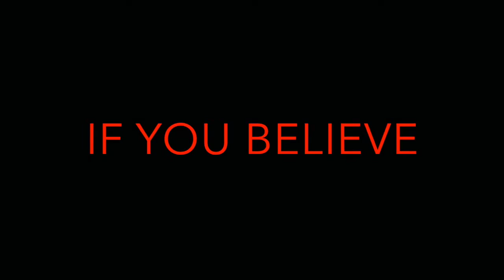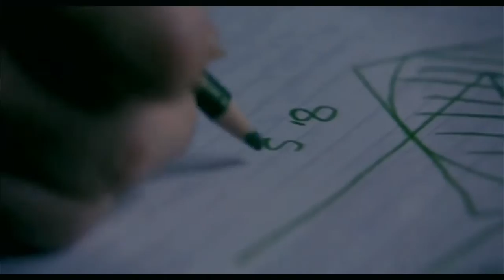LIVE THE DREAM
YOU CAN LIVE YOUR DREAM, ARE YOU READY TO START LIVING?

FIRST STEP – WATCH THE VIDEO:

SECOND STEP – YOU TOO CAN LIVE THE DREAM WITH THE SANCTUARY, BECOME AN OFFICIAL AGENT, AND YOU GET FREE MONEY (SOME CALL IT COMMISSION) 10% OF EVERYTHING YOU SELL…..